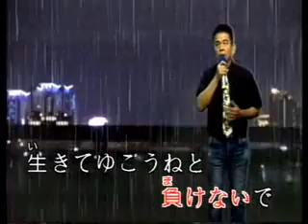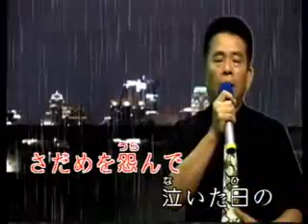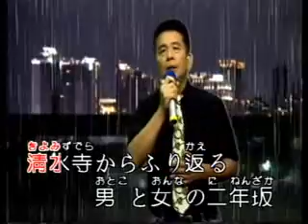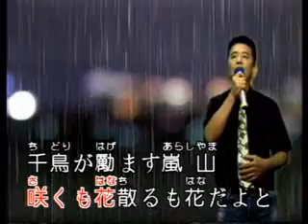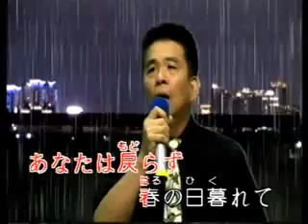桜時雨-(彰化溪湖虹菱舞苑-國.台.日-歌唱班演唱)